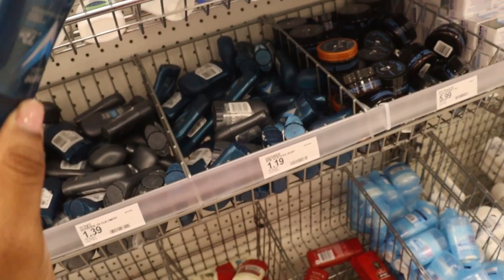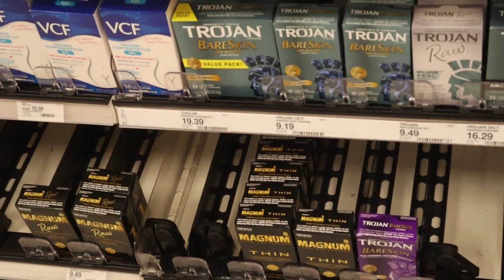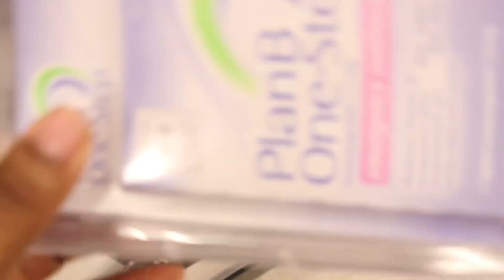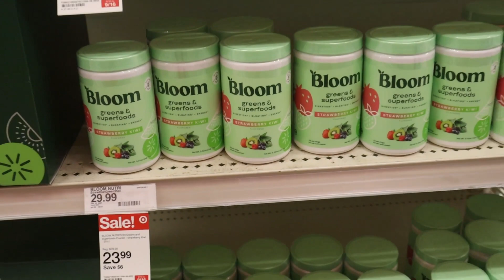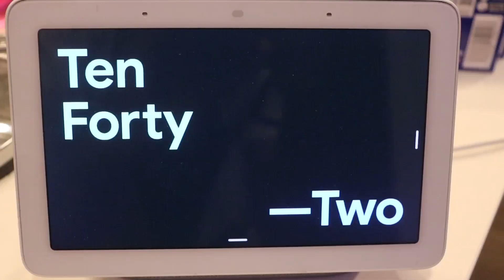What's In My Hoe Bag